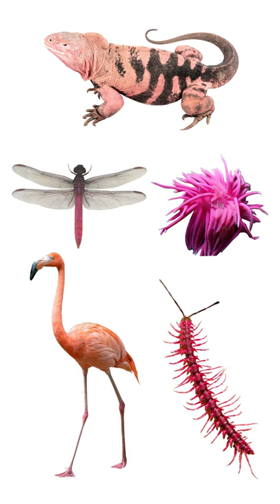🎀 5 Examples Of Pink Animals | In English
00:00 Introduction
00:06 Pink Land Iguana
00:16 Roseate Skimmer
00:26 Nudibranch
00:36 Flamingo
00:46 Dragon Millipede

Pink Land Iguana
Roseate Skimmer
Nudibranch
Flamingo
Dragon Millipede

5 Examples Of Pink Animals | 5 Pink Animals | In English